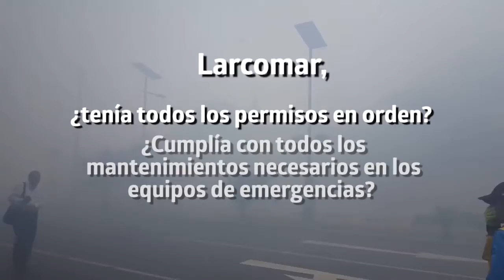Incendio en Larcomar.